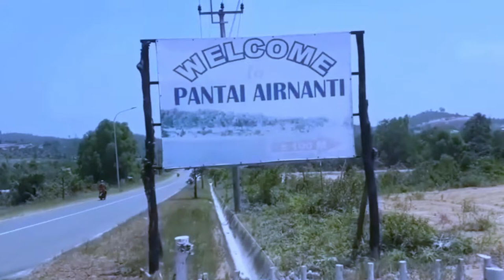PANTAI AIRNANTI | JEMBATAN 4 BARILANG BATAM